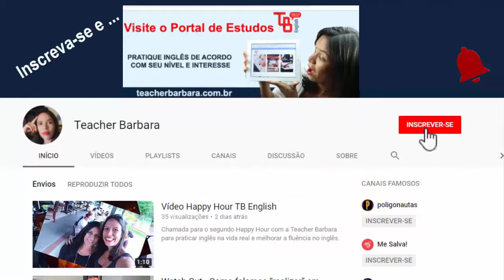California dreaming - Sing & Learn vol 12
Aprender Inglês com Música é Possível?

Nesta aula nós passamos por vários temas desde pronúncias, gramática, expressões, curiosidades e cultura.

Aproveite essa oportunidade e conheça nosso novo portal e faça parte da minha lista VIP, conteúdos exclusivos, programação de estudo semanal, benefícios no lançamento de novos produtos: